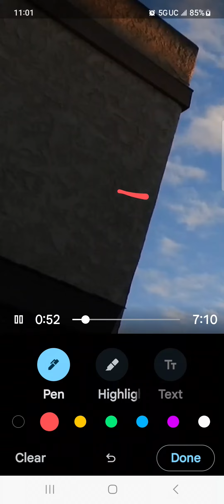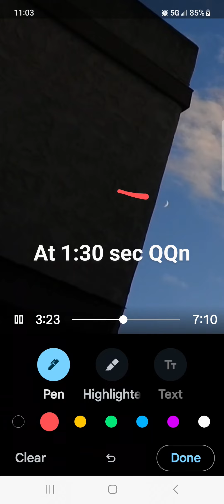🙄 Moon comes through Portal !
@Str8choc 😐 For months I have been trying to capture the Moon coming through it's Portal upon its first appearance of a New Month. However everytime I had set up to capture it I was always off the mark no matter how hard I tried to pinpoint the following night's appearance.
In my entire life I never knew that the First Few Days of every month the New Moon didn't rise normally from east to west, instead the Moon appeared at it's halfway position in the sky, in the Southwest portion.
Had I not read an article by NASA scientists admitting to the "Many Portals in our Skies opening every 8 minutes somewhere" I would of never even considered the idea catching the moon coming out of one.
I fell in love with Astrophotography a couple years back and decided to pursue this new interests. I'm still a "Newbie" feeling my way
through the Cosmos.
😐 I wasn't satisfied with the breathtaking Images of Stars and Planets I and others had captured, for some reason I was pissed that this beauty was never spoken of in my classes or in the media, and my curiosity sought to find the 'reasons why'.
🤐 Their is a lot of Hidden Truth's regarding space and the Wonders of the Heavens, and this is how I came up with my User's Name.
If the People had any idea of the awe inspiring Images that were above their heads? I believe society would make the time to reflect on God's creations and our true purpose here on the planet.
We have forgotten to use our Eyes to see the beauty that's all around us. In every insect, fowls of the air, the trees, seasons, Everything! We are lost and imprisoned into our daily busy lives, and for what ? to succumb to stress related illnesses?
🙄 How well do you know your neighbors? when was the last time you sat on your porch and just took in your surrounding? 😙 When wad the last time we used our common sense rather than just excepting everything other's tell us? These days we live to die, without so much as having one peaceful memory or thought in our heads to carry us to our final resting place 😒 IT don't cost you nothing to See, beauty is all around us, can you name one? 👀 Remember this, "Prejudice enters when we can no longer see beauty".
excuse any typos..